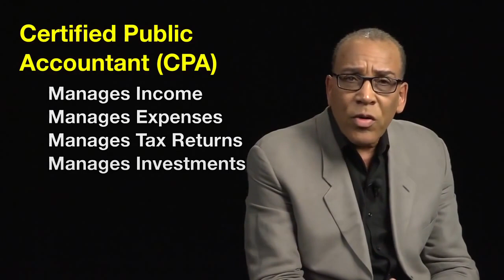Business and Road Managers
Official Youtube Channel For Elevate Music